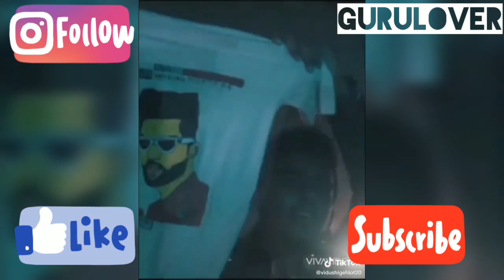Guru Randhawa - New TikTok Viral Videos | Surma Surma | Guru Lover